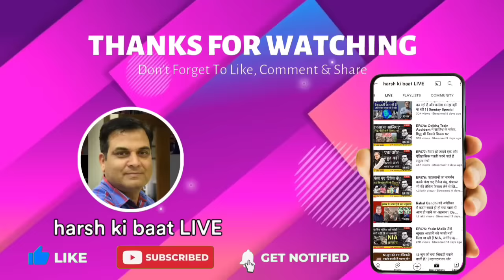Bihar की पटकथा तैयार, 72 घंटे में होने वाला है सारा खेल | JDU, BJP | Abhishek Tiwary, Harsh Kumar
बिहार की राजनीति पर चर्चा करने वाला नियमित शो

Bihar Pe Charcha  || 26 January 2024|| Abhishek Tiwary